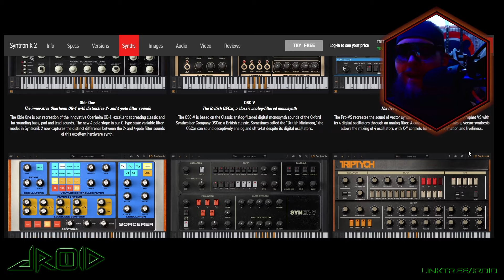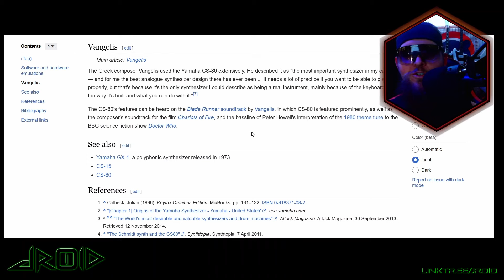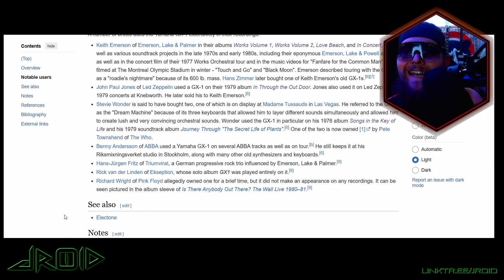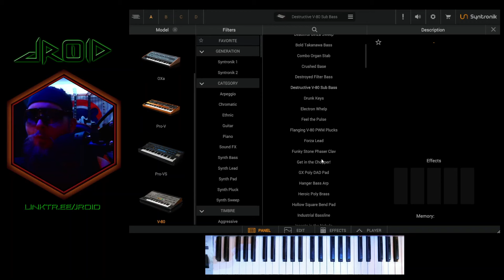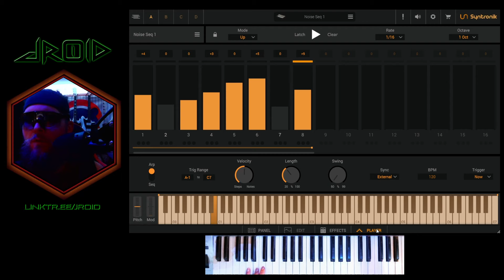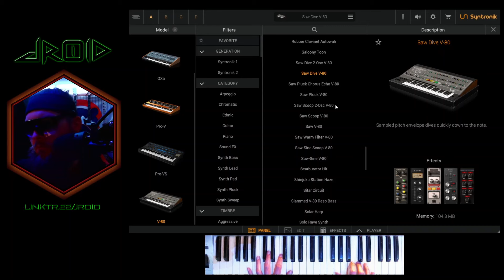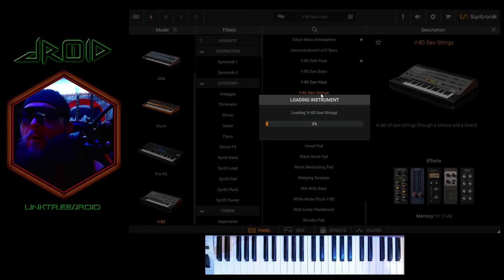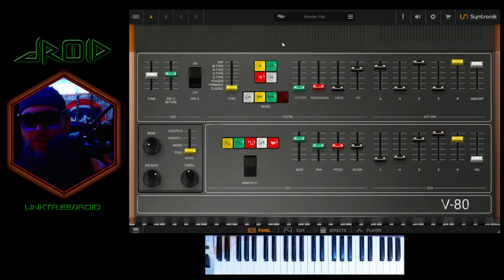IK Multimedia Syntronik V-80 Synth, Based On YAMAHA CS-80, GX-1, CS-01 Synthesizers Sound Demo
On today's video, I test out IK Multimedia's Syntronik 2 V-80 Synth vst plugin programs, based on the YAMAHA CS-80, GX-1, and CS-01 Synthesizers, famously used by TOTO on the Dune Soundtrack, Vangelis on the Bladerunner soundtrack, Keith Emerson of Emerson, Lake, & Palmer, Stevie Wonder, Led Zeppelin’s John Paul Jones, ABBA’s Benny Andersson, Hans Zimmer, and many more! I also give a little history lesson and a lot of info.

Chapters:

00:00 - What Are We Doing Today?
01:06 - Info On Syntronik V80 From IK Multimedia
05:17 - Yamaha CS80 History/Info (WARNING:LOTS OF TALKING)
09:42 - Yamaha GX1 History/Info (WARNING:LOTS OF TALKING)
13:25 - Who Used The GX1?
16:50 - Syntronik Features
18:10 - Sound Demo (Stock Presets)
53:15 - My Thoughts/Review

V-80 Info from IK Multimedia:

From Toto to Vangelis

The Syntronik V-80 is based on the classic Yamaha CS-80, GX-1 and CS-01 synths. Manufactured from 1976—1980, the CS-80 was Yamaha’s flagship take on the analog polysynth. The CS-80’s voice architecture is an exercise in layering, filtering and modulation. Each selectable-shape oscillator has its own high pass and low pass filter and envelope controls. The sound is fat and organic, and even the slightest introduction of the resonant high pass filter can add a phasey quality to the instrument that gives it even more depth. Some examples of its unique sound can be heard in "Blade Runner" and "Mutiny on the Bounty" by Vangelis as well as "Dune" by Toto.

The GX-1 is not exactly 2-1/4 CS-80 synths, but that comparison is a good place to start.

Manufactured in extremely small quantities at an enormous price tag, it was only used by the most premier artists in the late 70s such as Keith Emerson, Stevie Wonder, Led Zeppelin’s John Paul Jones and ABBA’s Benny Andersson.

The unit sampled for Syntronik belonged to John Paul Jones, then Keith Emerson, then film composer Hans Zimmer before being sold to two other owners. By contrast, the tiny CS-01 is a simple single oscillator monophonic analog synthesizer with a selectable shape waveform going into a 4-pole resonant filter. It has a single LFO, single envelope generator and is a highly musical-sounding synthesizer despite its diminutive size.

Content
Over 1.5 GB of content
Over 2,000 samples
102 Syntronik 1 instrument presets (.st3i)
38 Syntronik 2 instrument presets (.st4i)
140 instrument presets in total
Also included in
Syntronik 2
Syntronik 2 MAX v2
SampleTank 4 MAX v2
Total Studio 4 MAX

Pro-VS Info from IK Multimedia:

The lively sound of vector synthesis

The Pro-VS recreates the sound of vector synthesis from the Sequential Circuits Prophet VS with its 4 digital oscillators through an analog filter. A cousin of wavetable synthesis, vector synthesis allows the mixing of 4 oscillators with X-Y controls for extreme animation and liveliness.

Content
Over 7 GB of content
Over 20,000 samples
195 instrument presets
Can be used with any version of Syntronik 2 and with SampleTank 4.1.5 or later.

Original music (Song: JROID - A Starlit Night) in video made by me, if you enjoy, please check it out on Spotify, iTunes/Apple Music, YouTube, etc., under "JROID",

JOIN CYBERJROID SYSTEMS JROIDNET TODAY!!